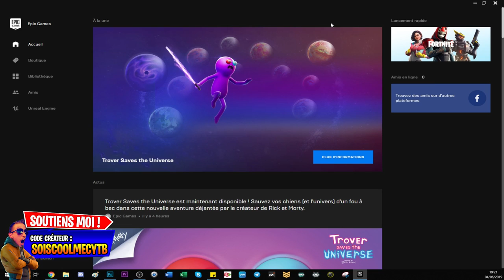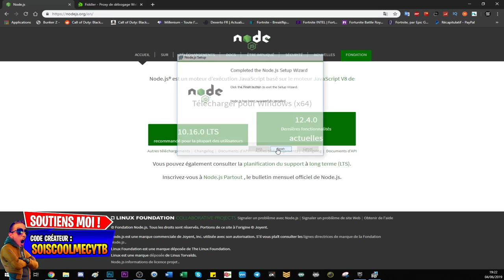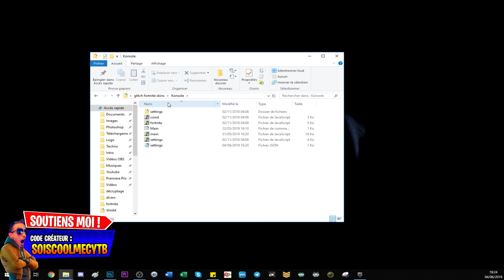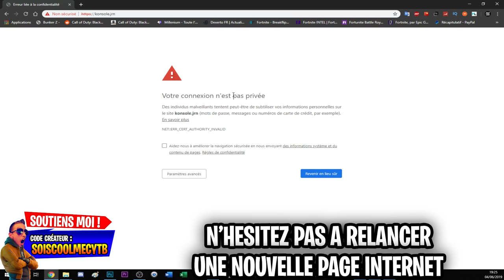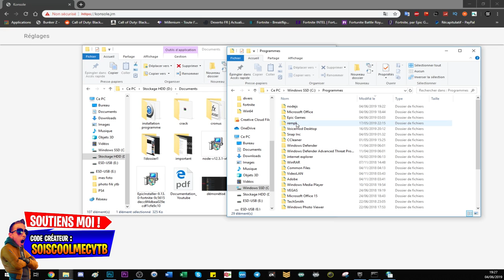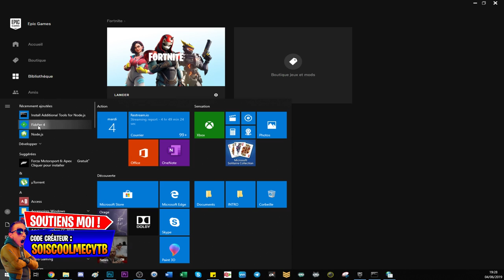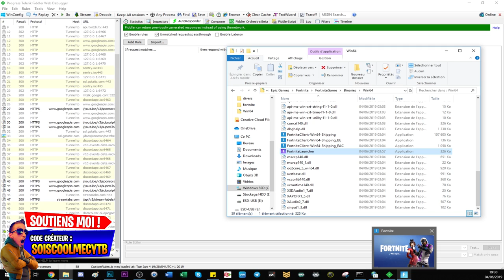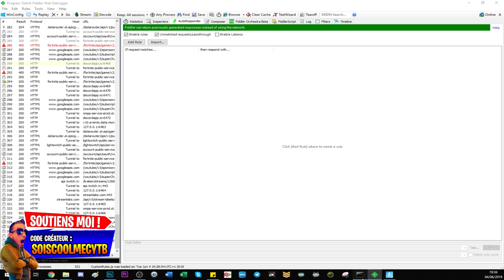FORTNITE : TUTO GLITCH COMMENT DÉBLOQUER TOUS LES SKINS FORTNITE DE TOUTES LES SAISONS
▬▬▬▬▬▬▬ • BIENVENUE 😍 • ▬▬▬▬▬▬▬

👉Le mots a notez dans les paramètre de epic game dans fortnite arguments "-NOSSLPINNING"

👉Contact professionnel !

▬▬▬▬▬▬▬ • PARTENAIRES 💪 • ▬▬▬▬▬▬▬
👉Citizen Prod

"SOISCOOLMEC"
"STRIKESOISCOOL"

▬▬▬▬▬▬▬ • TOP DON 💰 • ▬▬▬▬▬▬▬
187 COD CreV al-pha-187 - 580€
Loic Hemon - 464€
Joohny34 - 379€
Dropdead_boy - 288€
Audrey Marley - 219.5€
Donovan - 207€
AmneesiaaKush - 174€
BlackFires - 159.5€
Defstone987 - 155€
Tibo's - 100€